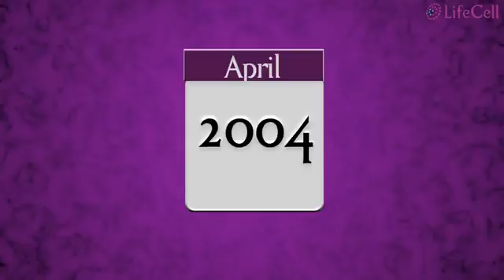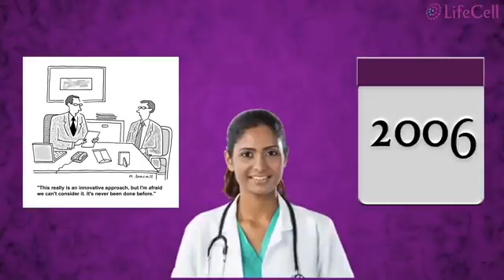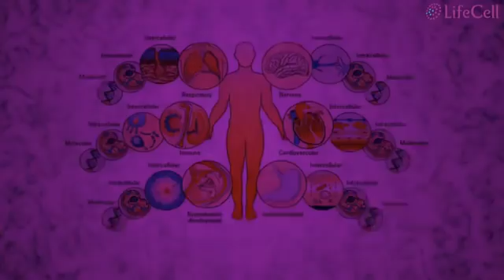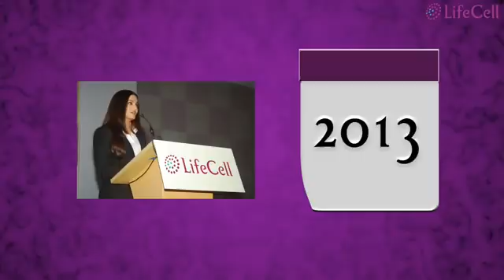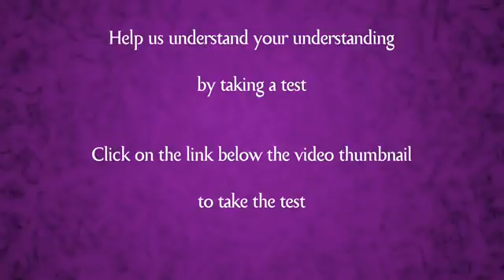About LifeCell International Private Limited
LifeCell, established in 2004, is India's leading provider of preventive healthcare services for mother and baby wellness and healthcare solutions such as stem cell banking and diagnostic services. With facilities at Chennai and Gurgaon and a network spanning over 200 cities in India and abroad, over 3 lakh parents have trusted LifeCell for its services.

LifeCell's umbilical cord blood stem cell banking, a community-based approach towards stem cell access, is a global first initiative that aims to provide families in India better future access to stem cells than even currently possible in advanced countries such as the US.

As a comprehensive provider of preventive and diagnostic healthcare services, LifeCell presents a complete panel of pre and post-natal diagnostic tests including maternal infectious diseases test, prenatal screening and new-born screening. Through these services, LifeCell, aims to provide complete wellness for the mother and baby ensuring healthy pregnancy and healthy new-borns.